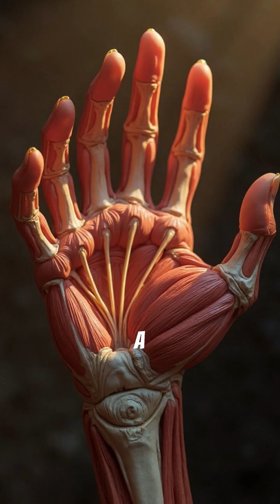Your Thumb Knows When You’re Lying” | Qwick Bio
When you lie, your thumb pulse spikes instantly.
This tiny reaction is so sensitive that polygraph tests measure it.
Your thumb shows stress before your face does.

❌ Don’t lie when stressed
❌ Don’t try to fake calmness

Your thumb tells the truth.

🧬 Qwick Bio | Science in Seconds